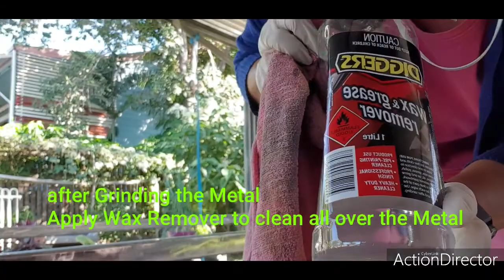HOW TO INSTALL FENCE WITH SLIDING GATE | Life In Australia | Gemskie Bt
If you like my video,Pls don't forget to Subscribe,Like, Share and Comment drop a comment below for any suggestions for my next vlog.Don't forget to top the bell button to get notified of my videos.